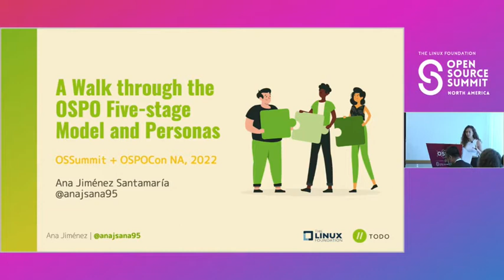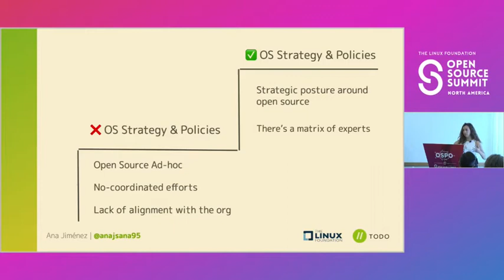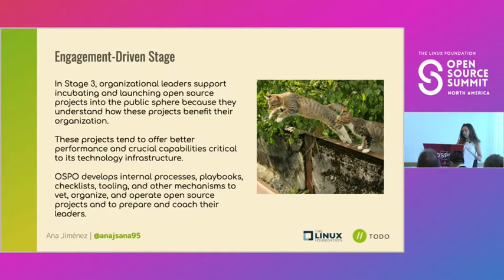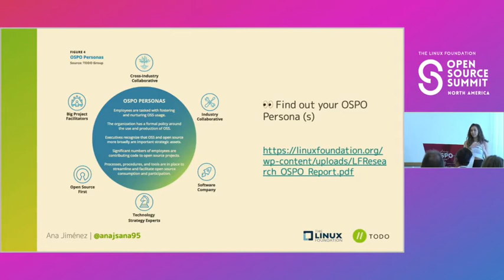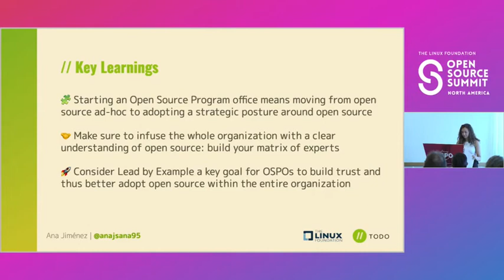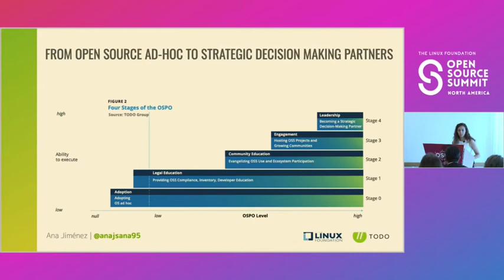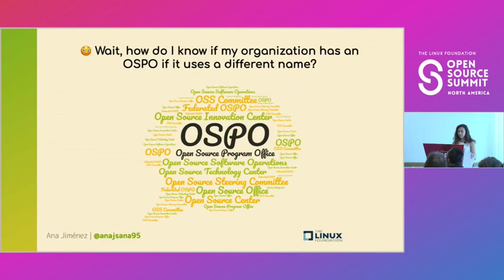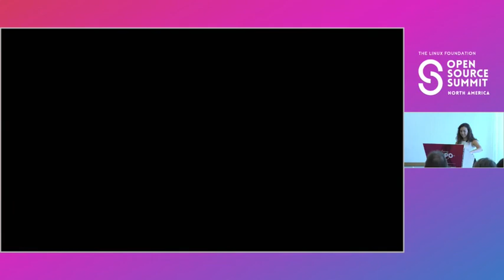A Walk through the OSPO Five-stage Model and Personas - Ana Jimenez Santamaria, TODO Group